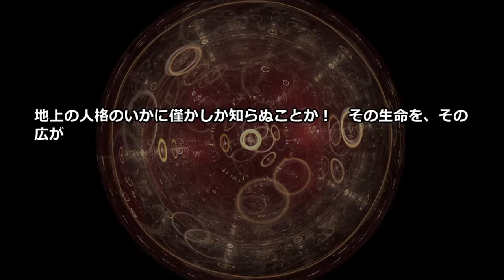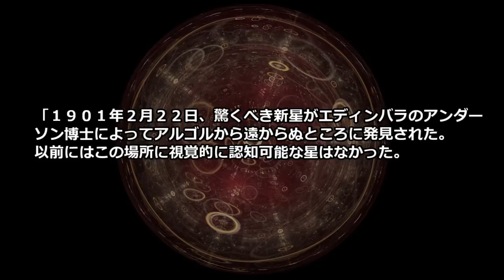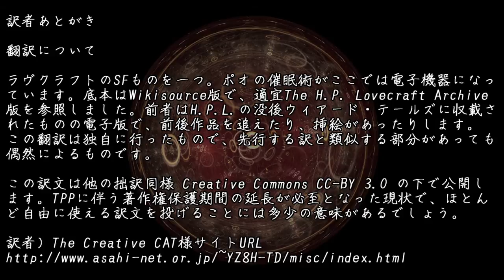《クトゥルフ神話体系朗読》眠りの壁の彼方に H.P.ラヴクラフト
著：H.P.ラヴクラフト
訳：The Creative Cat

朗読：CeVIO タカハシ シナリオ読込型VRoidビューワ HachiViewerPlus